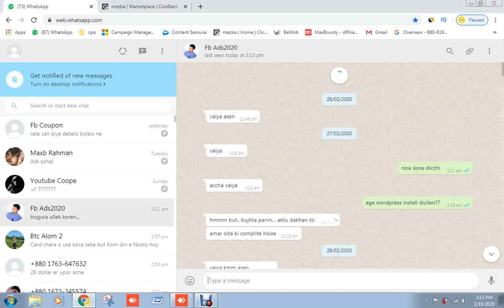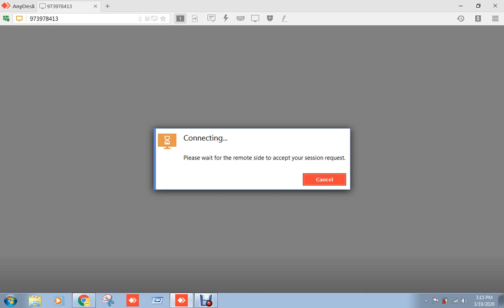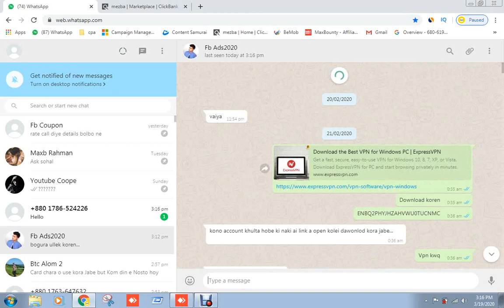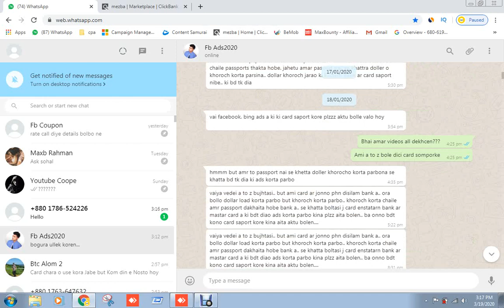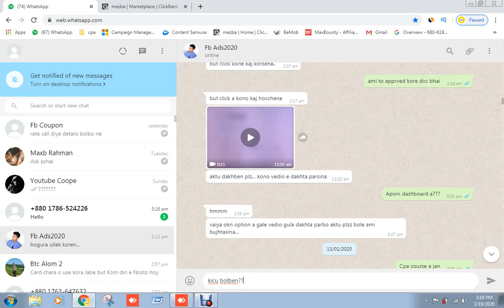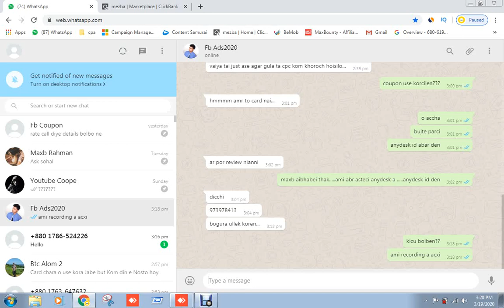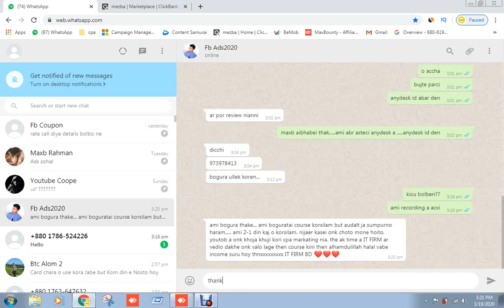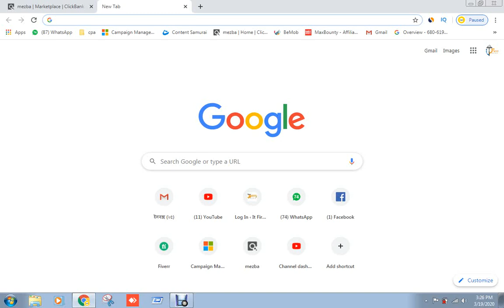Studen 1st $100 From Facebook Ads!! Live Payment Proof-2020